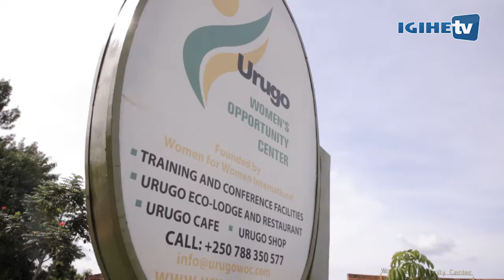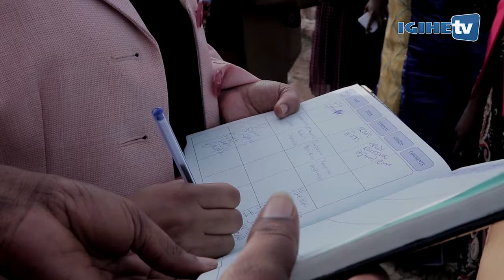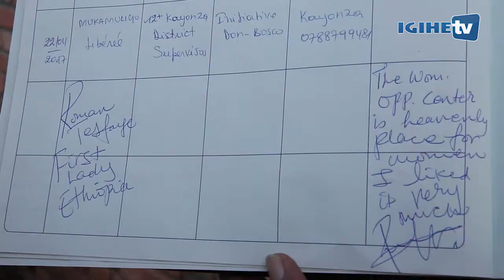First Lady of Ethiopia; Roman Tesfaye visits Women For Women Opportunity Centre